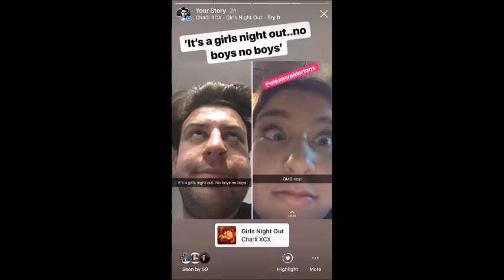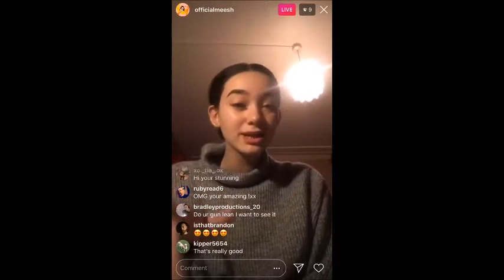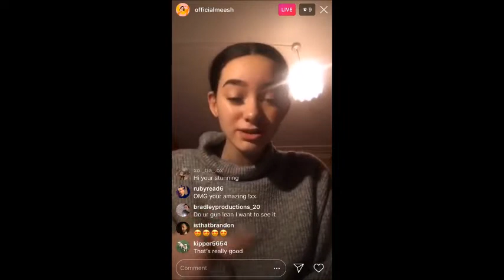DECEMBER 2018 & CHANNEL TEASER